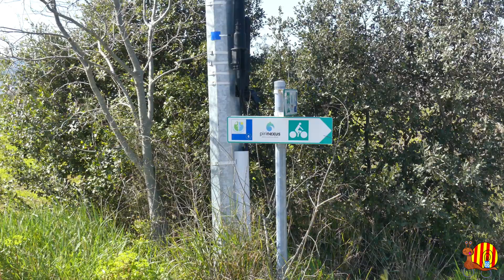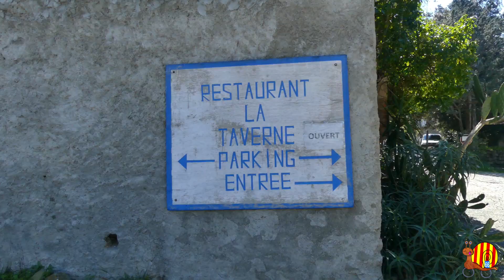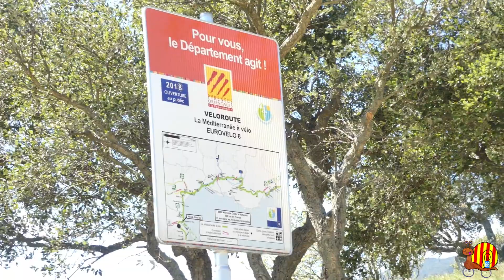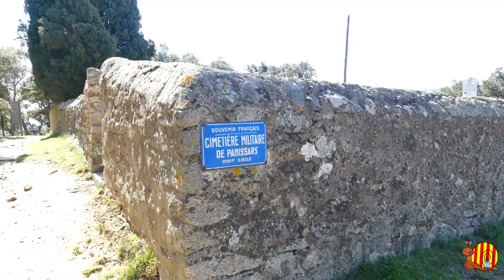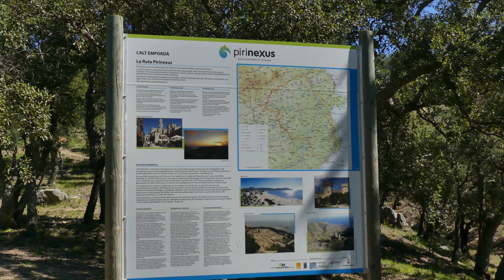EuroVélo 8 Pirinexus de Le Boulou au Perthus et l'Espagne par le col de Panissars. (15 km)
Dernière vidéo sur l'Eurovélo 8 entre le canal du midi et l'Espagne.
Points positifs : Chaussées, pistes et routes en état quasi neuf. Peu de circulation (sauf village Maureillas). Signalisation de l'itinéraire EV8 impec !
Point négatif : Ca monte 😁 mais au final certainement moins de dénivelé positif cumulé que sur l'itinéraire EV8 Bis (avec plus de circulation aussi) et que par la côte (hors EV8 avec forte circulation). Dans Maureillas-las-illas  vous avez le fléchage pour les deux options un panneau mal placé risque de vous échapper.
Étant partis pour faire juste une petite balade entre Le Boulou et Maureillas nous n'avions pas les 'Gopro' et donc quelques clips ont été filmés avec une autre caméra et un smartphone. Après Maureillas le paysage change peu, il s'agit de chênes-liège de part et d'autre et donc inutile de filmer cela sur des kilomètres.
La pédaleuse à fait des parties de ce trajet en vélo après Maureillas et le pédaleur a mis le vélo sur la voiture pour cause de fracture du fémur interdisant toute longue montée à vélo.
Voyez en fin de vidéo nos explications et avis sur ce parcours.
En espérant que cette vidéo vous donne une bonne idée de ce parcours nous vous souhaitons à toutes, tous de bons pédalages et voyages à vélo.

Merci au musicien.